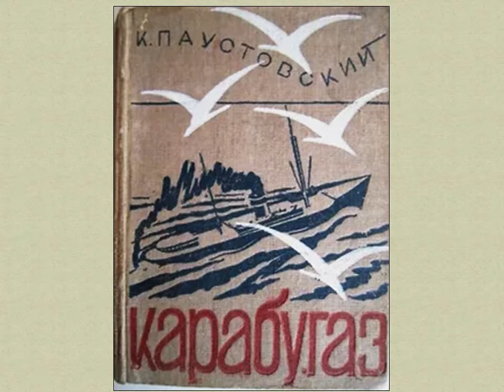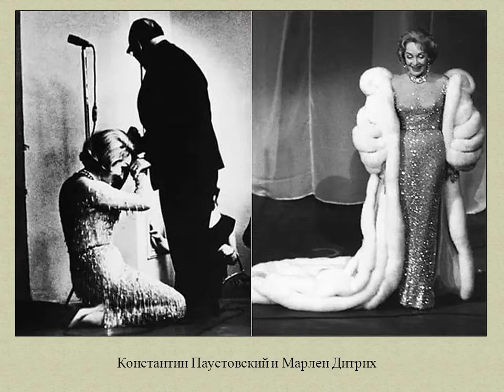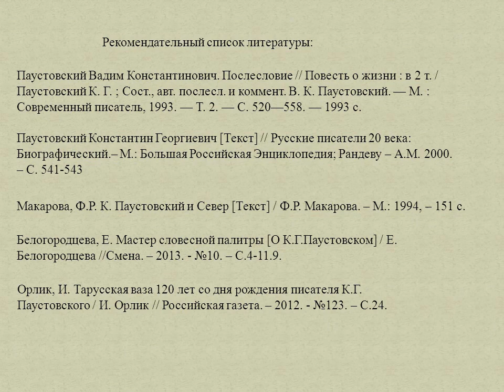Певец природы и души Константин Паустовский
Привокзальная библиотека № 4 предлагает вниманию читателей видеопрезентацию, приуроченную к 130-летию со дня рождения русского советского писателя, сценариста и педагога.